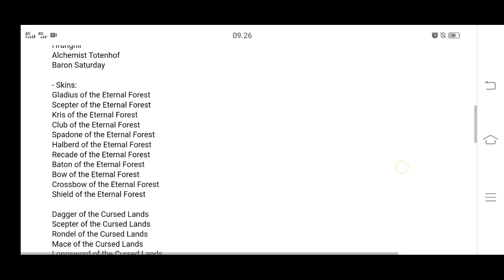Warspear Online - Open Battle pass Chest "Cache of Median Night" | Pay to get Chest!!!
welcome to the Daily warspear youtube channel

(Donwload game)